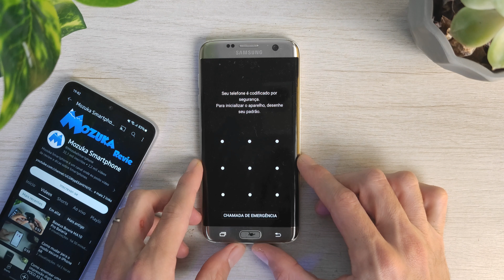Samsung S7 Edge Como ligar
✅ Onde Comprar
🛒 Samsung S7 Edge -

Neste vídeo vou mostrar como ligar o smartphone Samsung S7 Edge